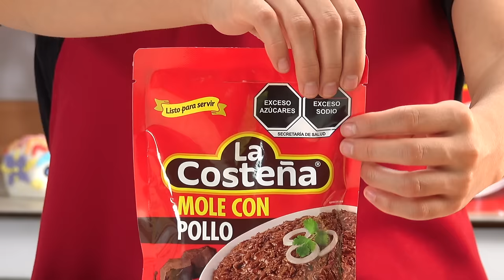La Costeña® - Receta de Burrito de Mole.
Tener recetas diferentes para sorprender a tu familia es todo un reto, pero con La Costeña® en la cocina, es mucho más sencillo. Prueba esta receta única de Burrito de Mole con este dúo de sabor: Mole con Pollo y Frijoles Bayos Refritos La Costeña®.